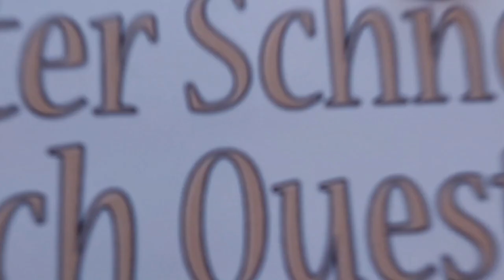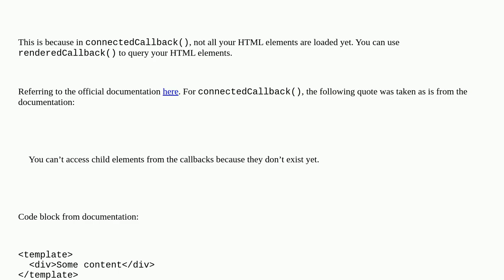Salesforce: Access and modify attributes of svg markup elements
Access and modify attributes of svg markup elements

A special thanks goes out to the community

  lightning lightning-web-components